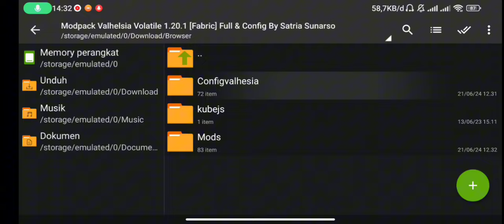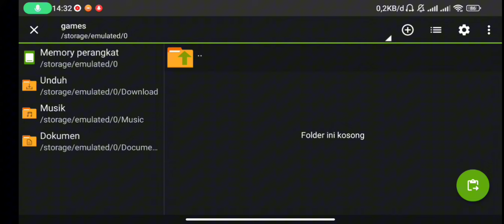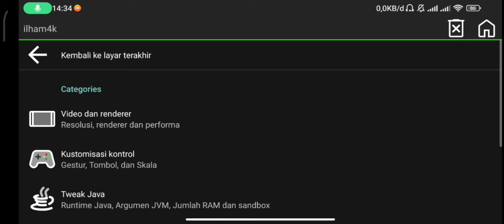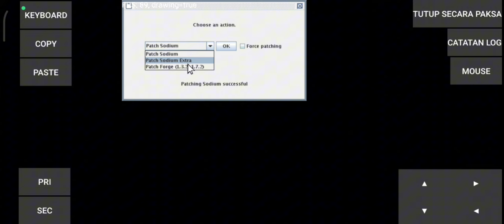Modpack Fantasy Keren PojavLauncher! Valhesia 1.20.1!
🔹DOWNLOAD
- Valhesia 1.20.1 Fabric ram 4-6gb:

📌modpack dibuat oleh: @satriasunarso457

🔹Spek Pc🔹
Hdd 500gb
Ssd 128Gb
Vga GTX 1050 Ti 4GB
Psu Fsp Pro 80+ 550w

🔹Spek Hp🔹
6/128gb
Snapdragon 662
Adreno 610
Octa Core